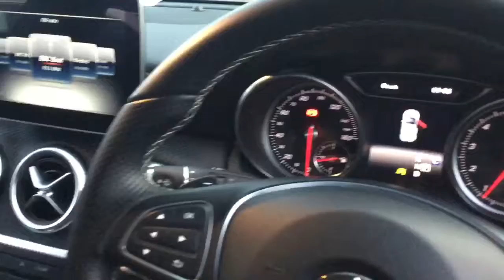A200 Sport Edition